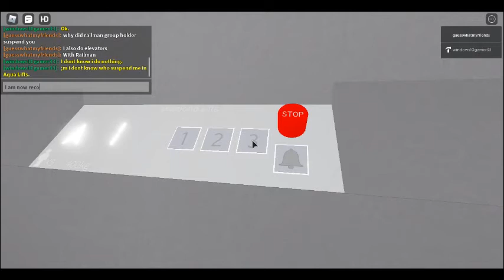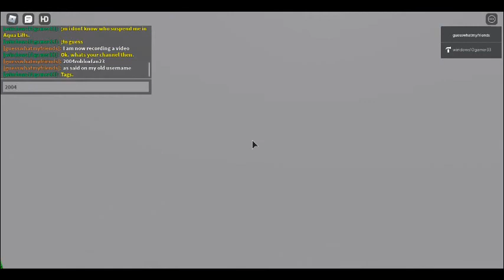My First Elevator Video!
Hi guys, sorry for not publishing a video during a day. My phone was broken.

Elevator Place Episode: S1 E1